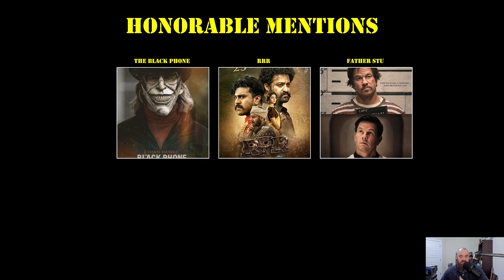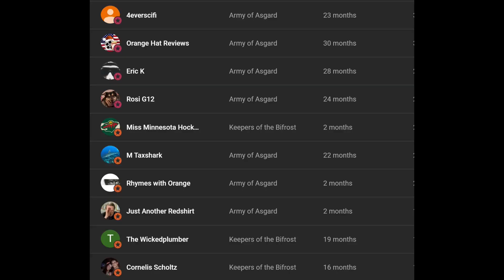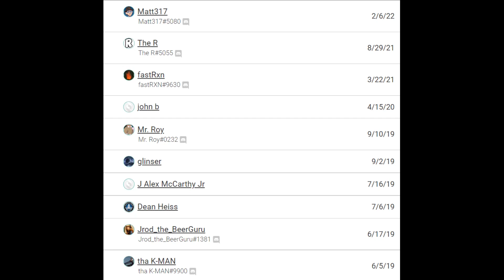Top 10 BEST Movies 2022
Even though the movies released in 2022 were a mixed bag, there were several solid releases...here is my Top 10 list for the BEST movies of 2022

Crypto:
Bitcoin: 38DJeVNELLHnoo1tEogba9MnwDYaf8YkQT
Ethereum: 0xFfD58ea7545b833749b3373d5F31bC993F950e2e